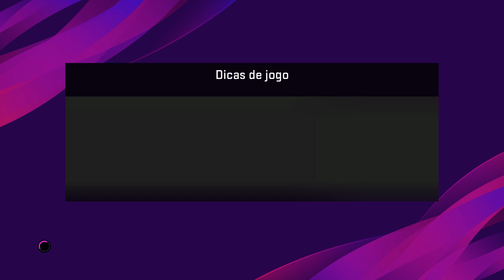AMIGOS DO RONALDINHO x LENDAS DA EUROPA - ESTÁDIO Emirates Stadium - PES 2020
▶️ ▶️ ▶️ ▶️ ▶️ PC CONFIGURAÇÃO ▶️ ▶️ ▶️ ▶️ ▶️

 ▶️Monitor Gamer Ultrawide Curvo 144Hz - LG 34UC79G
 ▶️Gabinete Gamer Cougar Panzer G
 ▶️Placa Mãe Gigabyte Z390 Aorus Pro Wifi
 ▶️Placa de vídeo Nvidia Geforce MSI RTX 2080 GAMING X TRIO
 ▶️Processador Intel Core i9 9ª Geração, 9900K 3.60GHz (5.0GHz Turbo)
 ▶️Memoria Corsair Vengeance RGB PRO Ddr4 2666mhz 2x8gb
 ▶️Water Cooler Gamdias Chione M1A 240R RGB
 ▶️Fonte Therlmaltake 700 W Reais.
 ▶️5 HDs Ssd M2 Samsung 970 Evo Plus 500gb, 1tb Western Digital Red , 1tb Western Digital Purple, Hd Externo Samsung Seagate 500gb, Hd 500gb Sata 3.5 Samsung.
 ▶️Oculos Rift Cv1

        ▶️ ▶️ ▶️SETUP RACING: ▶️ ▶️ ▶️
 ▶️Volante e Pedais :  logitech  G29 Driving Force.
 ▶️Câmbio:  logitech Driving Force.
 ▶️Cockpit Simulador Extreme Racing Exr-s Xt.